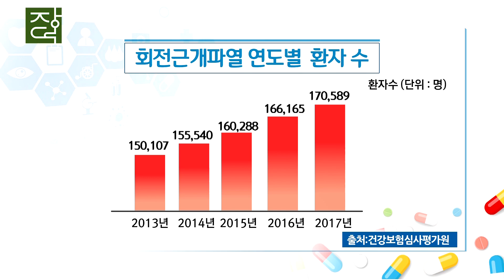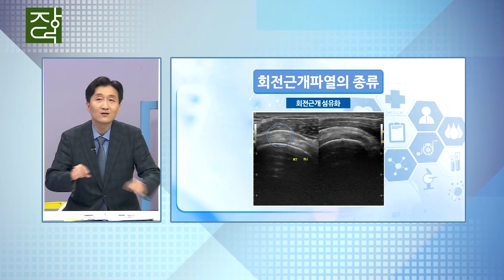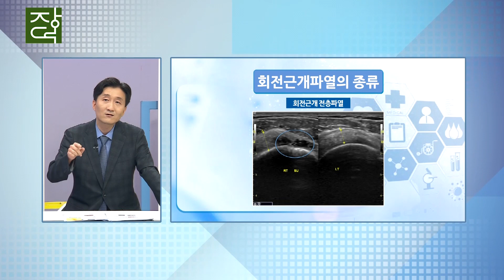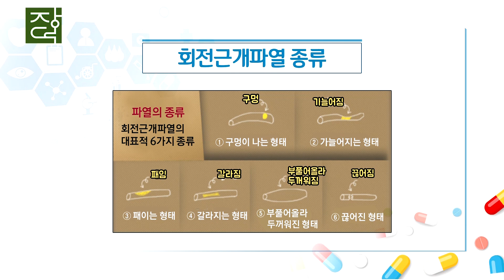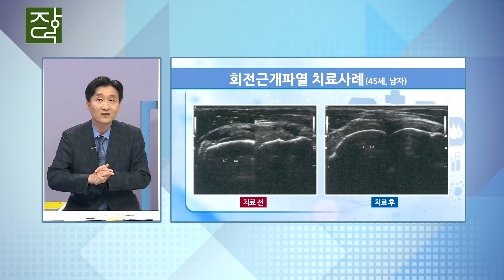[장덕한방병원 어깨센터] 회전근개파열의 종류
이름만 들어도 걱정되는 회전근개파열
이 파열이라는 이름 때문에 오해도 많이 사지만
알고 보면 수술이 없이도 치료가 가능한 경우가 많습니다.

현대인의 어깨건강!
27년의 역사를 가진 장덕한방병원의 해결합니다!
양방, 한방의 협진을 통해 체계적으로 치료하겠습니다!

위장병/어깨/족부 비수술치료, 암관리, 항암부작용, 전이/재발방지
한의학 의학 협진, 보건복지부 지정수련한방병원(전문수련의)

✔ JDOH 장덕한방병원의 재밌고 유익한 영상을 함께하고 싶다면

✔ 장덕한방병원 공식 유튜브 채널 '장덕TV'
✔ 장덕한방병원 홈페이지
✔ 장덕한방병원 어깨센터

지금 바로 장덕한방병원 어깨센터를 클릭해주세요!